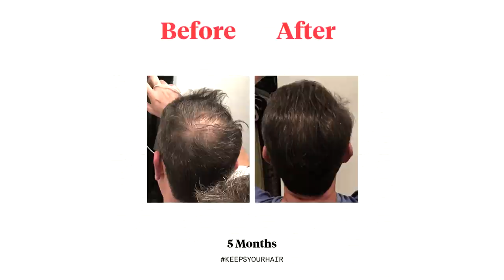Road to First Dusted Olmlet in Leagues 3